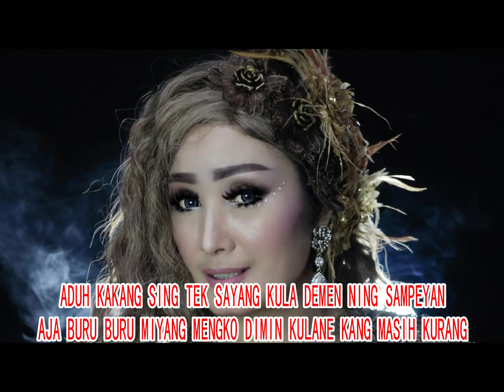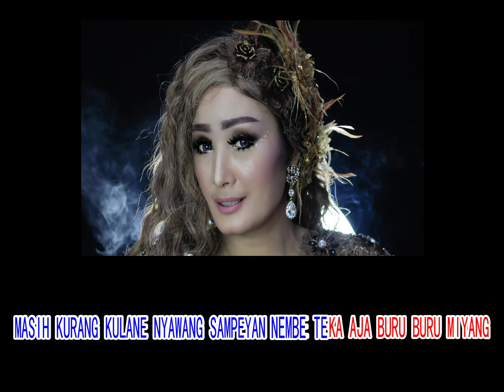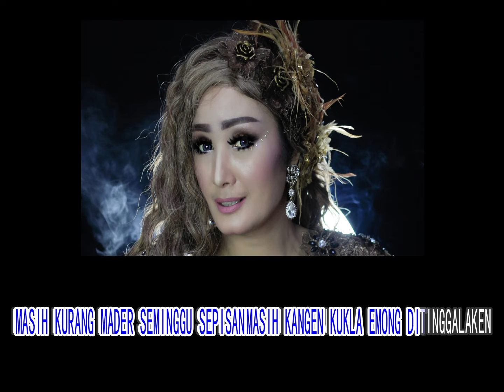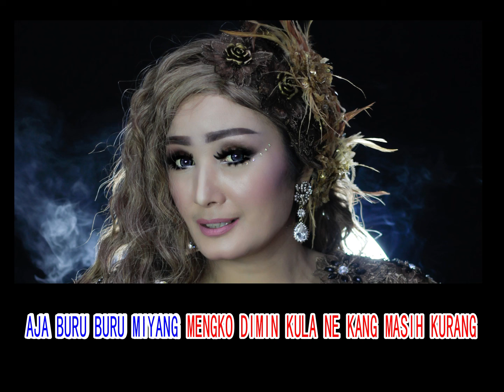KARAOKE Lagu MASIH KURANG Cipt Ipang Supendi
THE DIVA OFF TARLING PANTURA
"Yang Aduhai NADA AYU NUNUNG ALVI"

 ** NADA AYU NUNUNG ALVI GROUP **
 BTN Caruban Blok, H Gintung Lor Susukan  Cirebon 45166
Jawa Barat